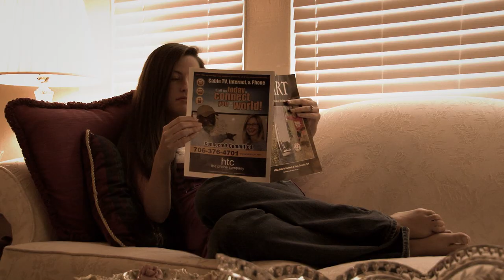I don't want to go there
2nd single off of the album "Out of the Cold" by Steve Coughlin